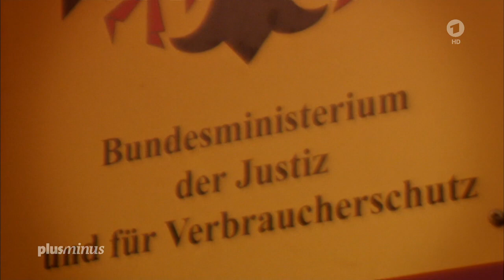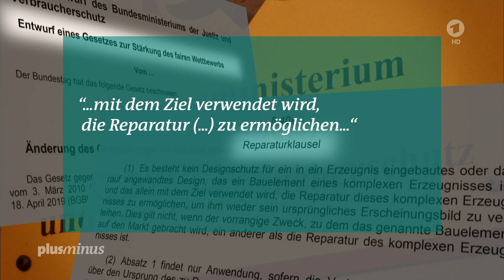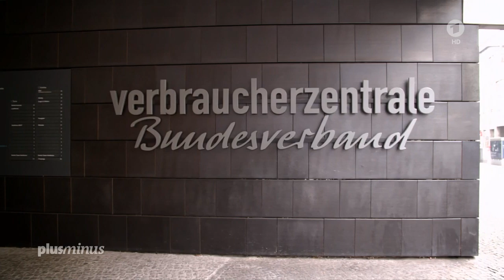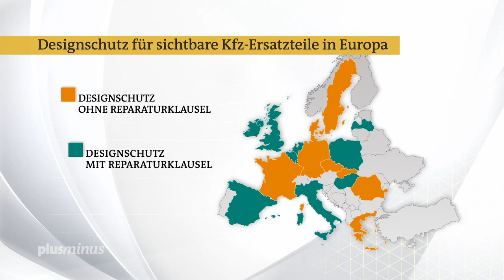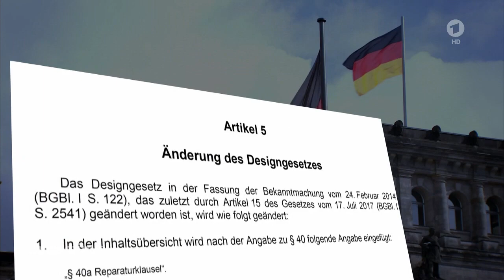Teure Reparaturen – Das Geschäft mit Auto-Ersatzteilen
Sichtbare Teile wie Stoßfänger, Kotflügel, Heckleuchten oder Scheinwerfer dürfen in Deutschland nur vertrieben werden, wenn sie von den Original-Herstellern stammen. Denn diese haben für solche Kfz-Elemente in der Regel Designrechte angemeldet, damit Konkurrenten die Optik ihrer Fahrzeuge nicht einfach kopieren können.
Designschutz verteuert Reparaturen
Ein Mann steht in einer Fabrikhalle.
Jürgen Rabsilber hat sein Ersatzteillager nach Belgien verlegt.

Diese Designrechte behindern den Vertrieb als reine Ersatzteile. Jürgen Rabsilber ist Geschäftsführer der der Van Wezel GmbH, die in Deutschland Kfz-Ersatzteile verkauft. Sein Lager befindet sich allerdings in Belgien. "Wir haben in Deutschland keine Rechtssicherheit, diese Teile zu lagern. Von Kollegen mit Lager in Deutschland weiß ich, dass dort auch schon eine Beschlagnahme stattgefunden hat", erklärt Rabsilber. Damit nutzt er eine rechtliche Grauzone, um preiswertere Ersatzteile anbieten zu können, die nicht vom Original-Hersteller stammen.
Preisunterschiede von über 60 Prozent
Eine Autolampe liegt auf einer Verpackung.
Ersatzteile vom Originalhersteller sind in der Regel wesentlich teurer.

Wir machen den Praxistest. Bei einem Vertragshändler kostete der Außenspiegel für einen Golf VI – ein Set aus drei Teilen – 281 Euro. In einem Auto-Ersatzteilegeschäft in Leipzig bekamen wir für das gleiche Modell einen Außenspiegel für 89,25 Euro. Das Produkt war damit 68 Prozent günstiger. Auch dies ist eine rechtliche Grauzone. Denn die Automobilindustrie hat sich bisher nur freiwillig verpflichtet, bestimmte Händler und Hersteller von sichtbaren Kfz-Ersatzteilen zu dulden. Auch weitere Vergleichskäufe bestätigten, dass gleichwertige Produkte im Handel wesentlich günstiger zu haben sind.
Neue Reparaturklausel von Automobilindustrie kritisiert

Anfang 2021 wird der Designschutz reformiert durch eine Reparaturklausel. Damit können baugleiche Ersatzteile an sichtbaren Stellen des Autos bei Reparaturarbeiten eingesetzt werden. Über das Gesetz wurde monatelang debattiert. Bereits im Mai 2019 hatte das Bundesministerium  den Gesetzentwurf vorgelegt.
Ein Mann im Anzug
Der Geschäftsführer des Verbandes der Automobilindustrie ist gegen eine Abkehr vom Designschutz.

Und es geht um viel Geld: Zwischen 2013 und 2019 sind die Preise für sichtbare Original-Ersatzteile um 29 Prozent gestiegen, für Rückleuchten sogar um 53 Prozent. Der Widerstand der Automobilindustrie kommt für Verbraucherschützer daher nicht überraschend. Der "Aftersales-Market" ist eine wichtige Einnahmequelle geworden. Wenn es jetzt hier einen größeren Wettbewerb gäbe, "würde das auch ganz erhebliche finanzielle Einbußen bedeuten", schätzt Elke Salzmann vom Bundesverband der Verbraucherzentralen ein.
Qualitätsunterschiede nicht zu befürchten

Warum also mehr bezahlen? Ist teuer auch besser? Jürgen Rabsilber schließt Qualitätsunterschiede zu Original-Ersatzteilen aus. Er verkauft baugleiche Ersatzteile über sein Lager in Belgien. Egal ob Spiegel, Lampen oder Karosserieteile: Alles würde im eigenen Prüfzentrum nach ISO-Norm getestet.

In den Benelux-Staaten, aber auch in Polen oder Spanien, gibt es bereits einen liberalisierten Designschutz mit Reparaturklausel. Hier sind Nachahmerprodukte damit erlaubt. In EU-Ländern mit einer starken Autoindustrie gelten bislang strengere Regeln – allen voran Deutschland und Frankreich. Hier dürfen sichtbare Ersatzteile eben nur vertrieben werden, wenn sie von den Originalherstellern stammen. In den restlichen EU-Ländern ist der Designschutz faktisch außer Kraft gesetzt bis zu einer gesamteuropäischen Regelung.
Halbherzige Gesetzesneuregelung?
Ein Regal ist mit Autoersatzteilen gefüllt.
Zwar ist der Designschutz für Ersatzteile bei Reparaturen gekippt. Aber der Bestandsschutz gilt noch 25 Jahre

Der Bundestag hat im September 2020 mit dem Gesetz zur Stärkung des fairen Wettbewerbs den Weg freigemacht, die Reparaturklausel 2021 auch in Deutschland zur Anwendung zu bringen. Hartmut Röhl vom Gesamtverband der Autoersatzteilehändler begrüßt, dass damit der Designschutz in Deutschland fällt. In Ländern, in denen das bereits Praxis ist, seien Karosserieteile deutlich günstiger: "Die Preise sind bis zu 30 und 40 Prozent niedriger am Markt für den Verbraucher als in den Ländern, wo ein Schutz besteht".

Doch am Preisgefüge in Deutschland dürfte sich noch viele Jahre nichts ändern. Denn die geplante Reparaturklausel gilt nicht für Designrechte, die vor Inkrafttreten des Gesetzes angemeldet wurden. Hier gilt ein Bestandsschutz von 25 Jahren. Die grüne Bundestagsabgeordnete Tabea Rößner sieht darin "ein Einknicken vor der Industrie".
Ein Mann steht zwischen zwei Regalen.
Hartmut Röhl vom Gesamtverband der Autoersatzteilehändler hofft auf neue Richtlinien der EU. |